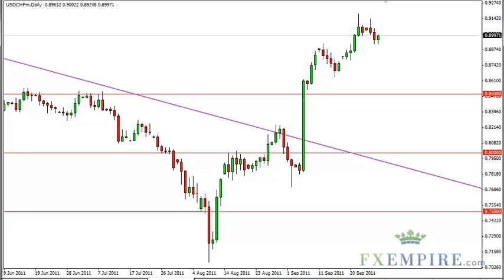USD/CHF Technical Analysis for September 29, 2011 by FXEmpire.com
- September 29, 2011 currency daily technical analysis for the USD CHF.